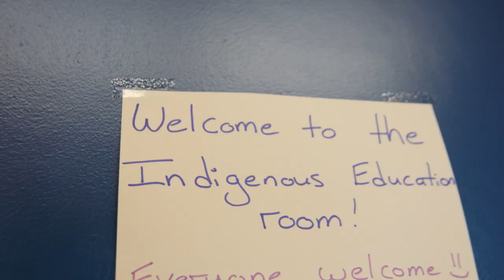Premier’s Awards for Excellence in Education winner - JEANNINE LINDSAY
Winner in Outstanding Support category of 2018 Premier’s Awards for Excellence in Education.